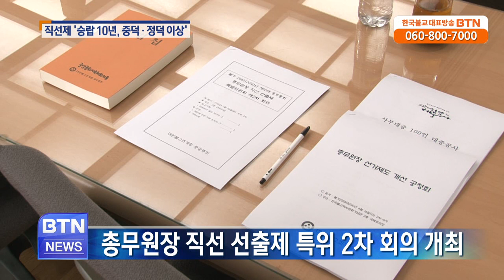[BTN뉴스]조계종 총무원장 선출 직선제 선거인단 승랍 10년 중덕.정덕 이상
직선제로 조계종 총무원장을 선출할 경우 선거인단 규모가 승랍 10년 이상, 법계 비구 중덕 비구니 정덕 이상으로 가닥이 잡혔습니다. 총무원장 직선 .. BTN불교TV | 07-27